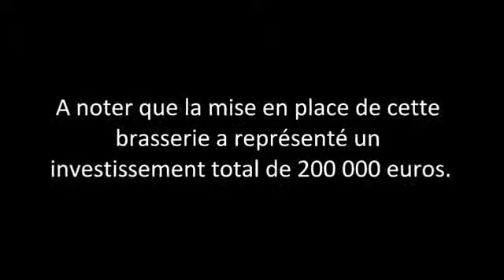Brasserie alsacienne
"Brasserie alsacienne", un clip vidéo réalisé par les étudiants du LEGTA ONDES - BTS 2 GDEA sur le thème "Devenez agri-reporter", dans le cadre de la 5ème édition du concours "Cultures" Agri.